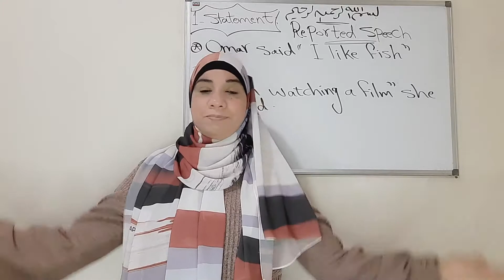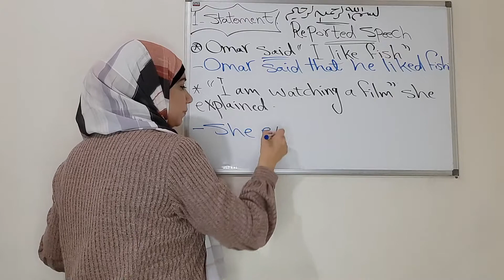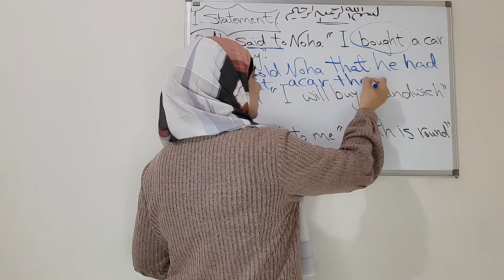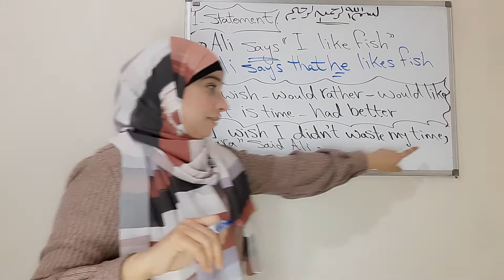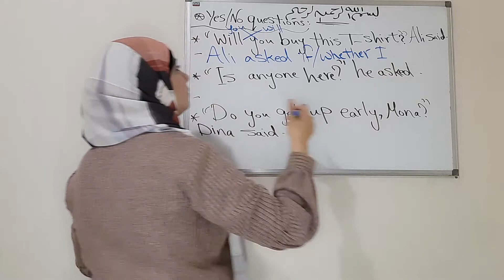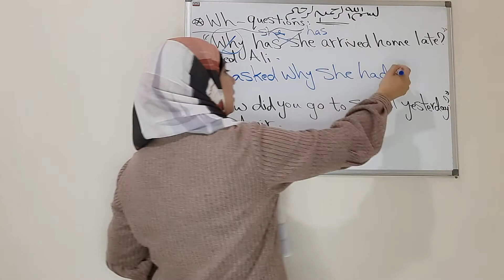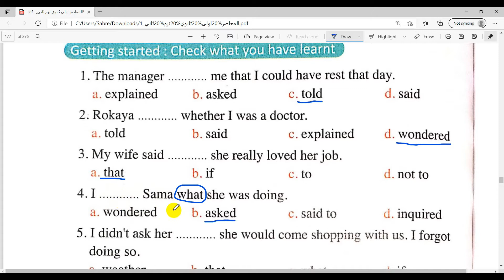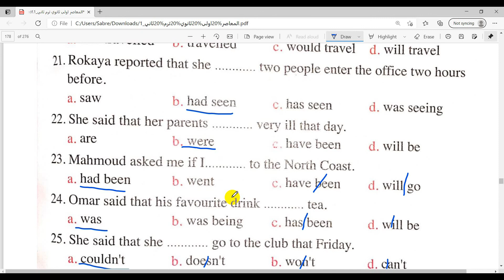شرح منهج أولي ثانوي الترم الثاني.unit10 (The Reported Speech)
أولي ثانوي انجليزي الترم الثاني
unit 9)The Reported Speech)